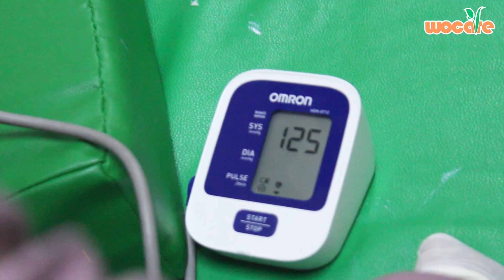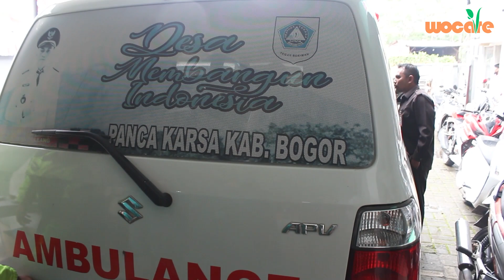WOUND HUNTER UNCENSORED : PASIEN DIABETES YANG DITOLAK RUMAH SAKIT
Dalam sesi Wound Hunter Uncensored ini, kami menampilkan gambar dan video luka tanpa sensor sedikitpun yang mungkin akan menimbulkan kecemasan dan ketidaknyamanan bagi sebagian penonton.

PATUT DIGARIS BAWAHI
Dimohon untuk tidak mereport video ini karena video ini dibuat hanya untuk edukasi semata

NOTE
Seluruh Gambar dan VIdeo yang ditampilkan oleh kami merupakan gambar & video yang telah disetujui oleh pihak terkait !

Wocare Pusat, Jl. Sholeh Iskandar No.93, Cibadak, Kec. Tanah Sereal, Kota Bogor, Jawa Barat 16166

Wocare Meilia, RS MEILIA Cibubur – Jl. Alternatif Cibubur KM 1, Depok

WOCARE PURI, Klinik Puri Citra Husada, Apt. Puri Parkview Tower D Lt. 1/9 Jl. Pesanggrahan Raya No. 88, Meruya Utara – Jakarta Barat

Klinik Utama DR. INDRAJANA Jl. Tanah Abang III No.18A, RT.2/RW.3, Petojo Sel., Kecamatan Gambir, Kota Jakarta Pusat, Daerah Khusus Ibukota Jakarta 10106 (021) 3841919